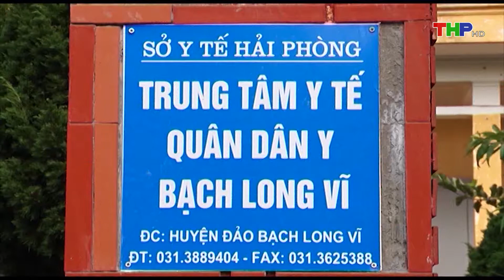Chăm sóc sức khỏe quân dân huyện Bạch Long Vỹ